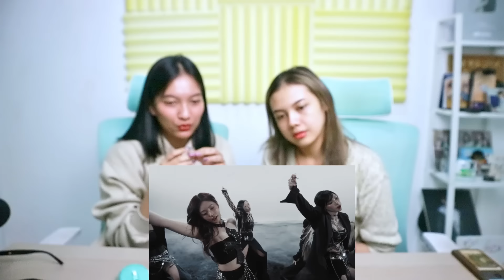aespa 에스파 'Armageddon' MV Reaction [ INA ]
Sangat absurd dan futuristik banget!
siapa bias wrecker kamu disini? komen ya!

Editor :
tica